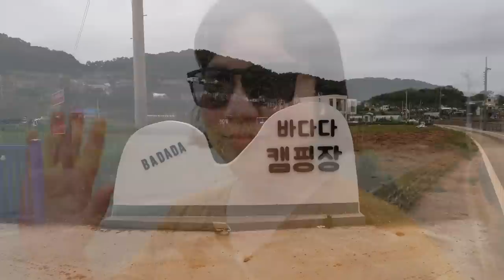캠핑 오면 무너지는 내 마음 ❤️ 그래도 맥주는 못 참지이 🍺 ㅣ 미니멀 캠핑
이번 주는 연휴 끝나고 캠핑을 다녀왔는데요.
언제나 생각만큼 굴러가지 않는 현장 상황들이지만
짜증도 냈다가~ 기분도 풀었다가~
그렇지만 언제나 결과는 ~ 역시 그래도 오길 잘했어!
캠핑은 언제나 즐거워였습니다 😊
잠깐 잠깐 느끼는 행복감이 소중한 하루를
감사하게 만드는 것 같아요.

이번 주말도 모두 기쁘고 즐겁게 보내시공,
모두 예뻐지세요~~ 건강하세요~~~😆

- 쿡에버 프라이팬 (참고만하세요! 배송비 엄청 비싸네)